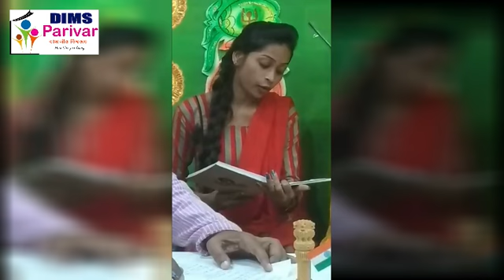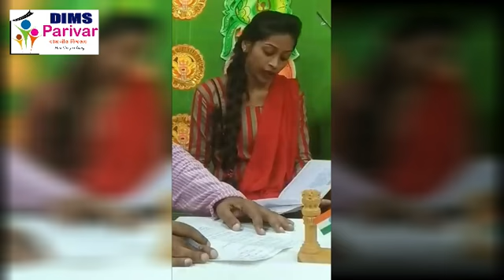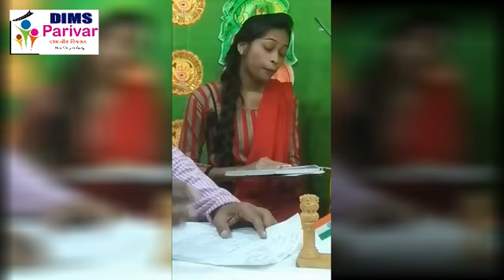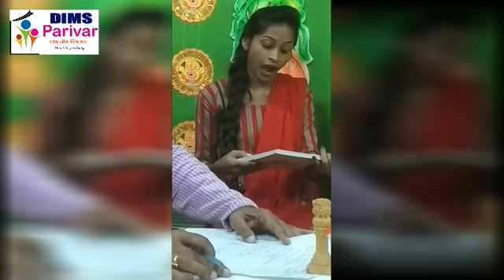দীপা, ভাস্বতী, শর্মিলা ও অমরশ্রী // প্রতীভার খোঁজে - মুকুল দেবঠাকুরের সাথে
অনুপ্রেরনার ও ঘুরে দাঁড়ানোর গল্প ।

আমাদের ONLINE STORE -  স্বনির্ভরতার  সকল যন্তপাতি এক জায়গায়
1998 সাল থেকে সুস্থ সংস্কৃতি ও বাংলাভাষী ছেলেমেয়েদের স্বনির্ভরতার লক্ষে আমরা , আমাদের প্রচেষ্টাকে সার্থক করে তুলতে দরকার আপনার সার্পোট ।